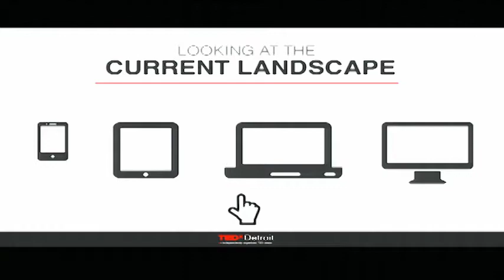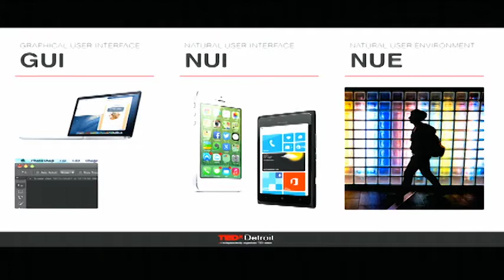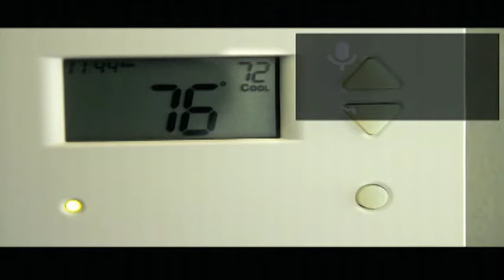Wearable computing -- getting intimate with your devices: Jason Vazzano at TEDxDetroit 2013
Jason Vazzano is CEO of Vectorform, a digital experience studio that helps the world's leading brands drive innovation. Jason focuses on advancing Vectorform's product and service offerings while guiding the company to next the big thing, with the simple goal of making technology human.